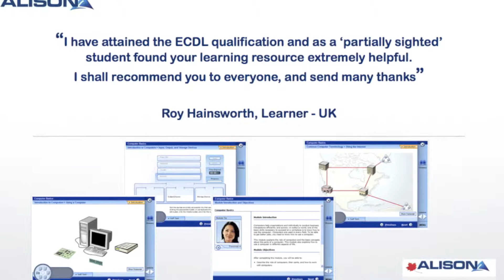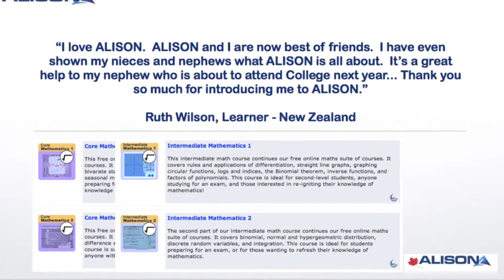Testimonials AV HD.mov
Thank you to all the ALISON Learners, educators and IT Developers that sent in their personal testimonials to ALISON Online Learning!  The soundtrack is an original Garageband production donated for use in ALISON promotion and advertising by an ALISON volunteer.